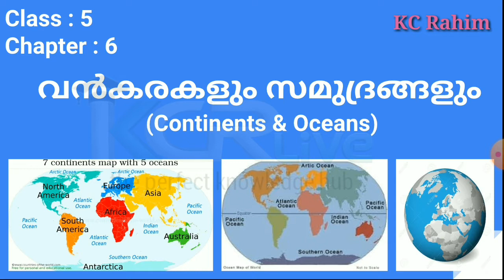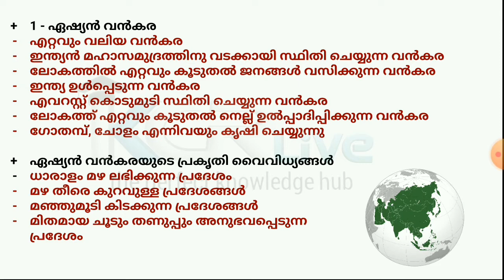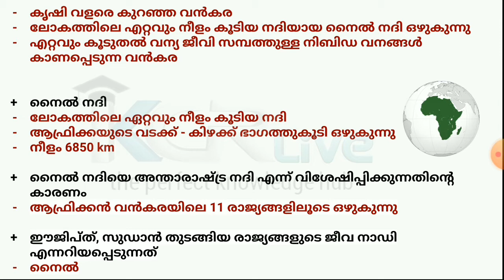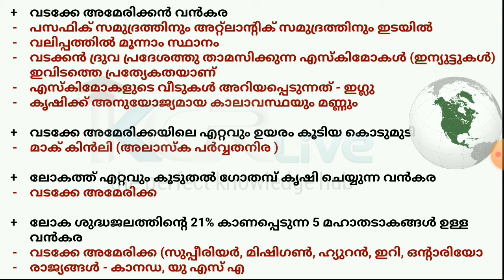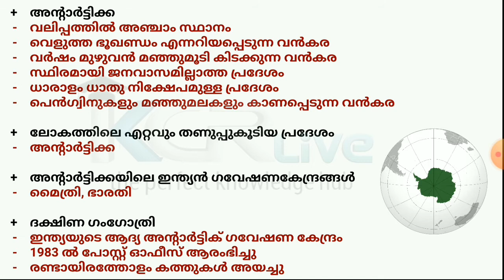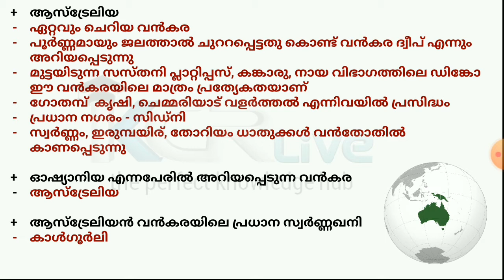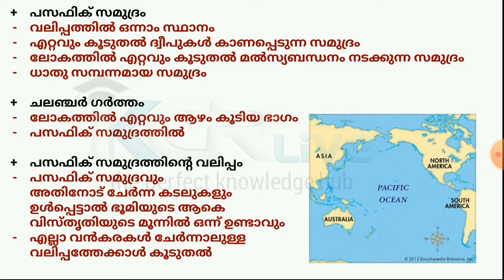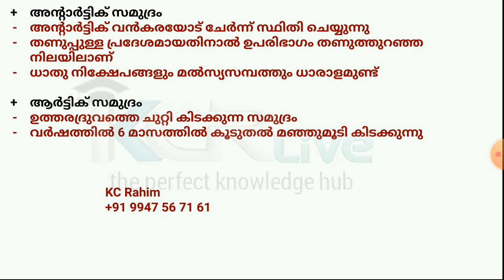SCERT Social Science - Class 5 - Chapter 6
Kerala PSC Exam, School Students, K TET.
SCERT Social Science - Class 5
Chapter 6 - Continents & Oceans (വൻകരകളും സമുദ്രങ്ങളും)